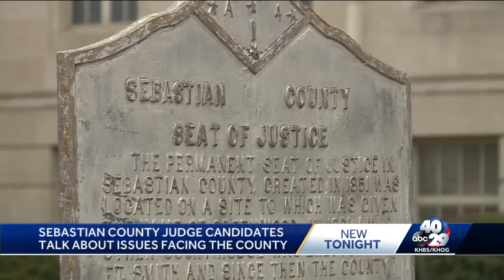Sebastian County judge candidates talk about issues facing the county